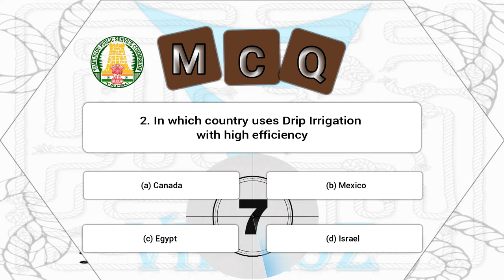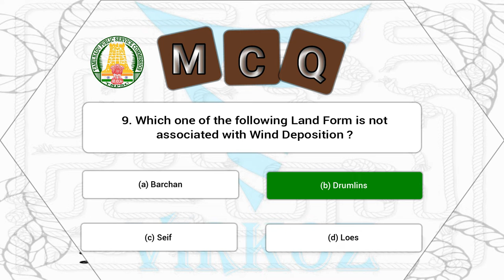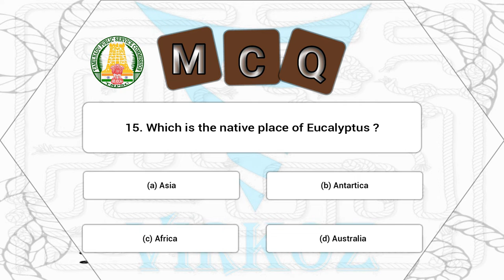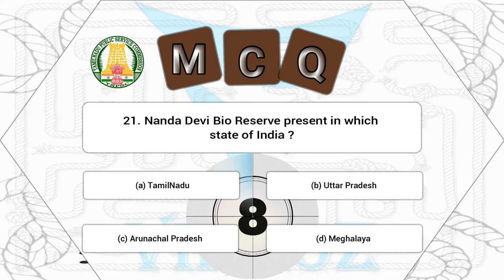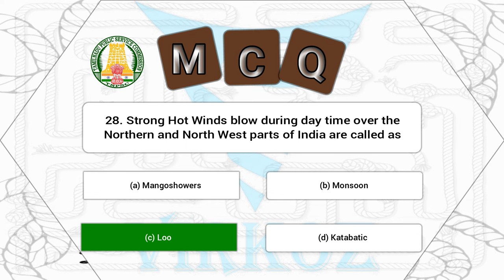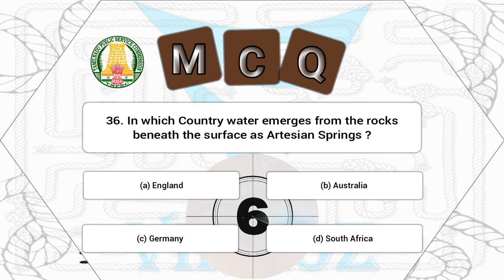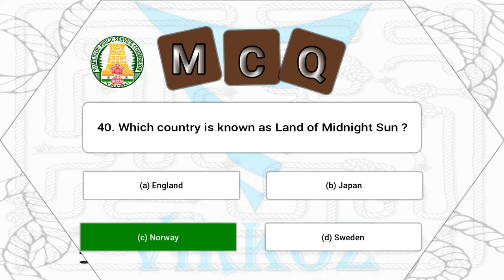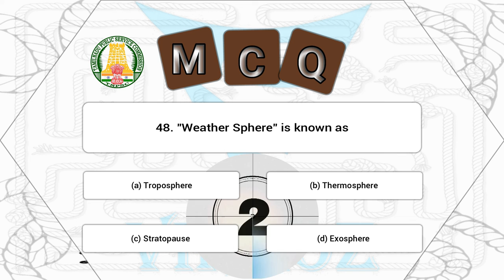QUIZ | TNPSC Group I/II/IV & Others | Previously Asked Questions | Indian Geography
QUIZ TYPE
For TNPSC Group I/II/IV Exams & Others
Previously Asked Questions, from Indian Geography
This Video contains 50 Questions.
It gives some idea about the type of questions asking in the examination